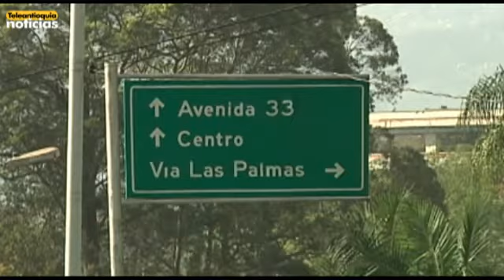Mañana se reabrirá la Trasversal superior entre la Av. las Palmas y la Calle 10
A partir de mañana 22 de diciembre a las 6 de la mañana será reabierta la Trasversal Superior entre la Avenida las Palmas y la Calle 10 que había sido cerrada tras el desplome del edificio Space.